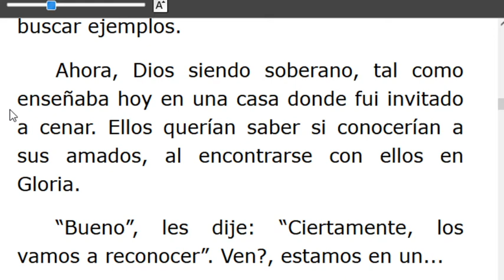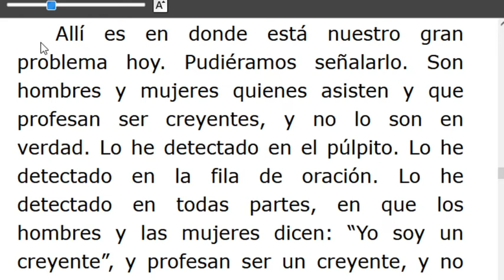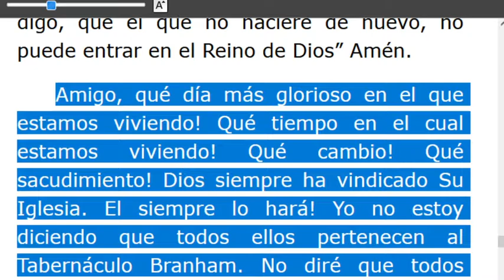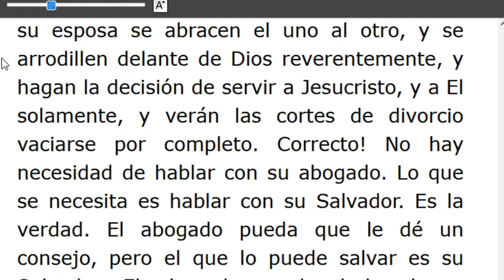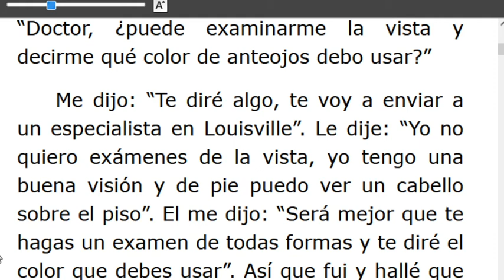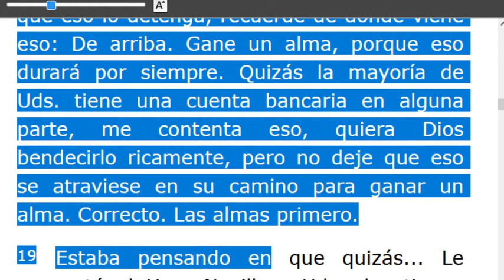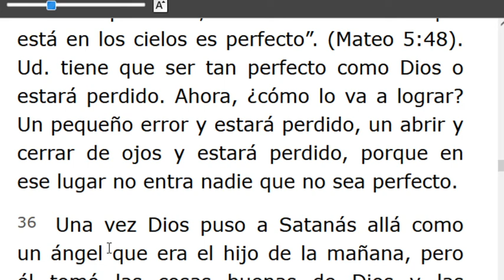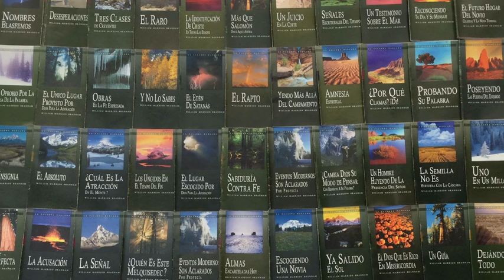LECTURA DE LOS MENSAJES DEL PROFETA !!ELIAS!! WILLIAN MARRION BRANHAM DESDE EL AÑO 1947 Hasta1965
J e r e m i a s   50:
28. VOZ DE LOS QUE HUYEN  y ESCAPAN DE LA TIERRA  DE BABILONIA, PARA DAR EN SION LAS NUEVAS DE LA  RETRIBUCIÓN DE JEHOVÁ NUESTRO DIOS, DE LA VENGANZA DE SU TEMPLO.

=== INICIA: EN CADES BARNEA 56-0527... Párrafo: 18...TERMINA Párrafo: 77.
=== INICIA: EL LIBRO DE LA VIDA DEL CORDERO 56-0603...TERMINA Párrafo: 40...